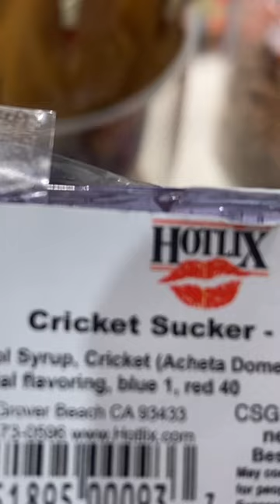Cricket Sucker in a CANDY STORE?! 🦗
CANDY, CANDY SHOP, KIDS IN CANDY SHOP, CRICKET LOLLIPOP, CRICKET, LOLLIPOP, BOBA, BUBBLE TEA, SHORTS

We let the girls loose in their favorite candy 🍬 🍭 shop!

~Ty